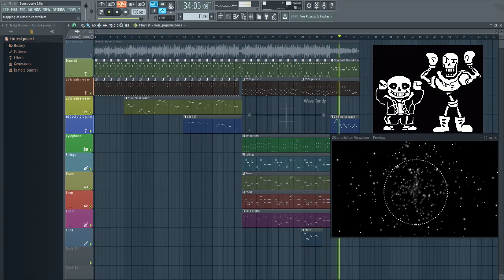[FLP] BONETROUSLE RECREATION UPDATE (*not realy* most accurate I can do) - Free FLP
Hi ! Here's a recreation of Bonetrousle that I made in 2-3 hours. )and a little bit of MetalSanstv's Bonetrousle recreation

_The VSTs and soundfonts_

-Magical 8-bit plug
-NES VST
-SGM Soundfont V2
-Earthbound soudfont
-Proteus2_Instruments
-Chrono Trigger